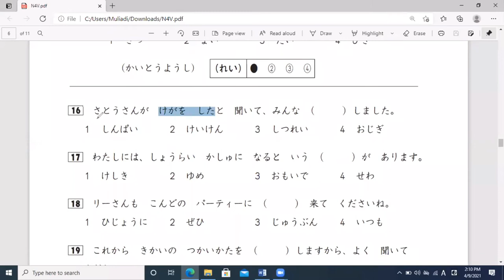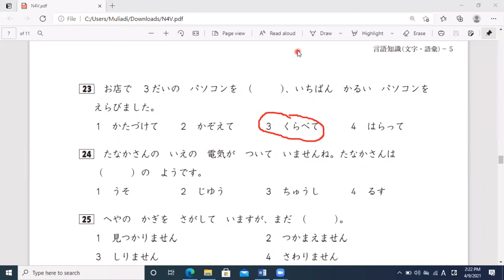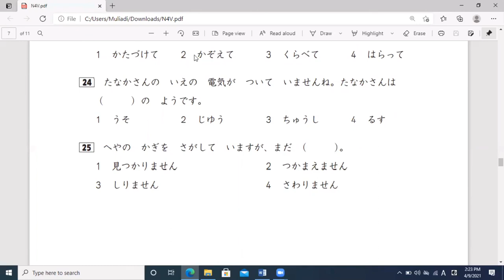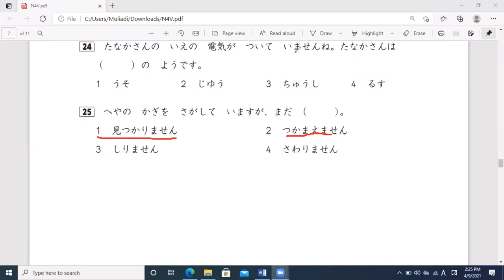Part #2 もじごい JLPT N4 Bahas Soal || untuk persiapan JLPT 2021